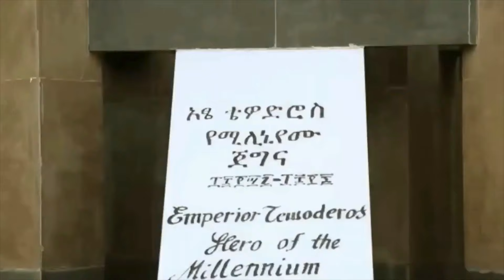ጎጃም ነሽ ወይ ጎንደር |New Gonder Music |yemireferefew|wolkit tsegedie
ወልቃይት ጠገዴ